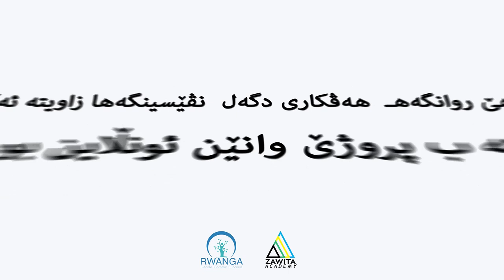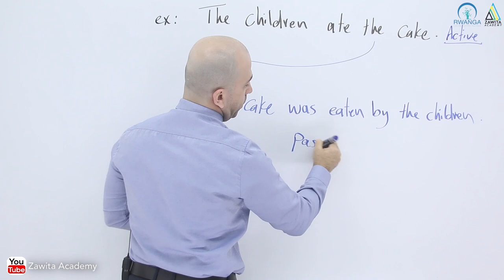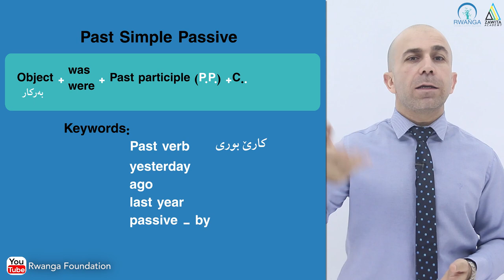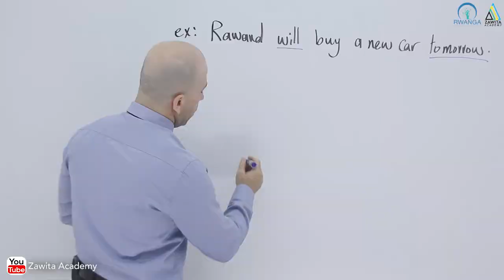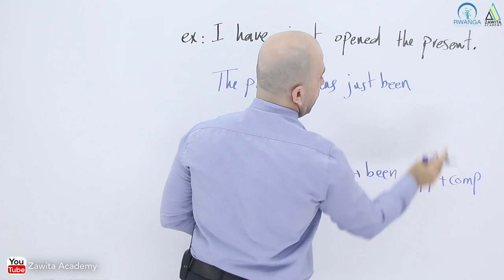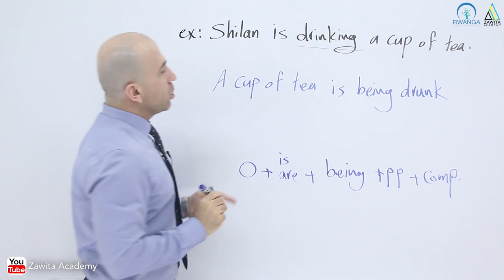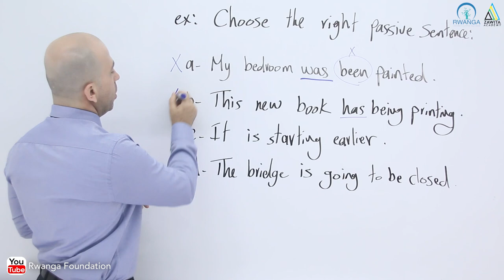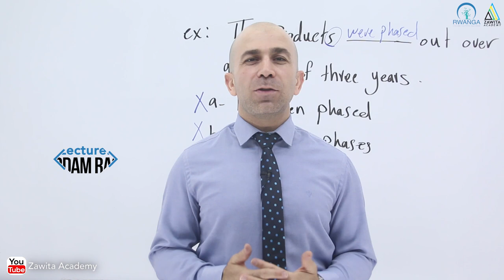ئینگلیزی بۆ پۆلی ١٢ - بەشی سێیەم - وانەی یەکەم